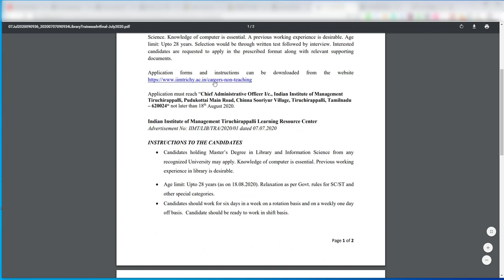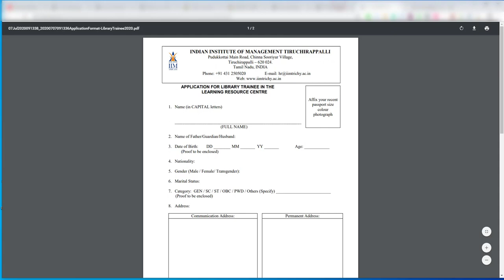Trichy Indian Institute Of Management Jobs | Central Govt Job | Tamilnadu Govt Job